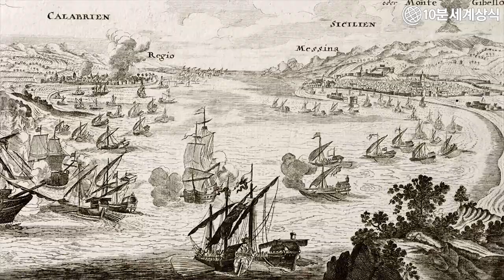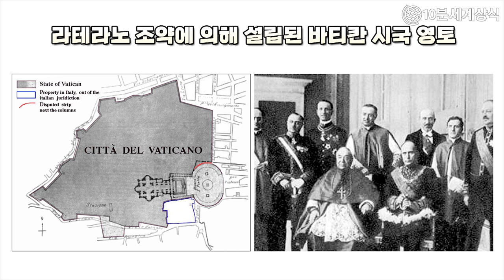이탈리아 반도의 역사 , 바티칸 산마리노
(한국어 자막)

이번 영상에서 다루는 소재는
유럽 남부, 아름다운 지중해와 맞닿아있는
이탈리아 반도의 이탈리아,
바티칸시국, 산마리노에 대한 이야기입니다.